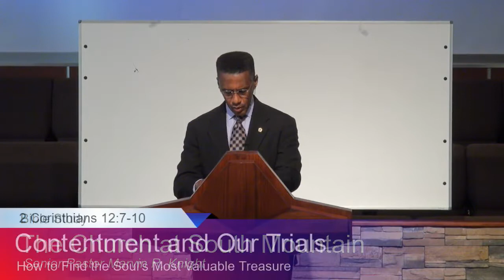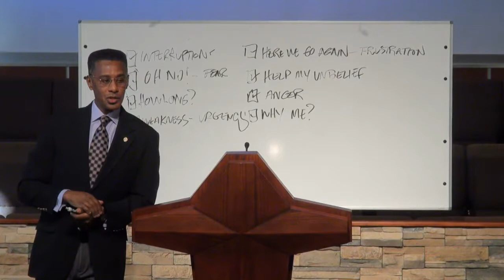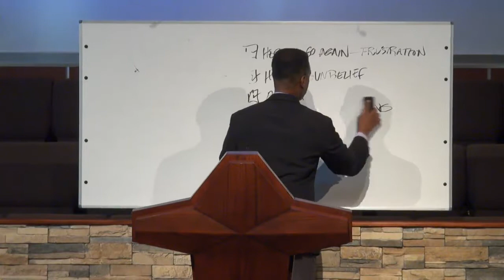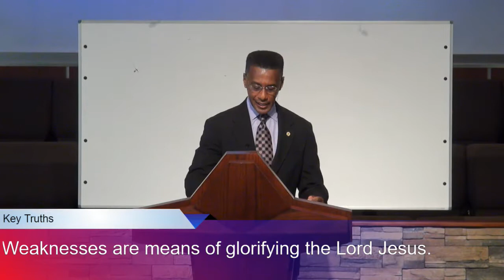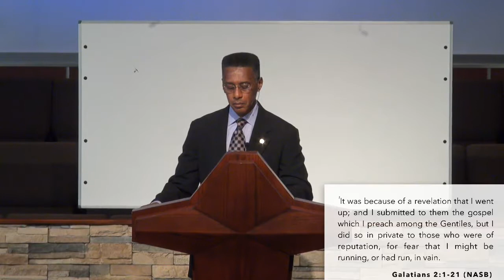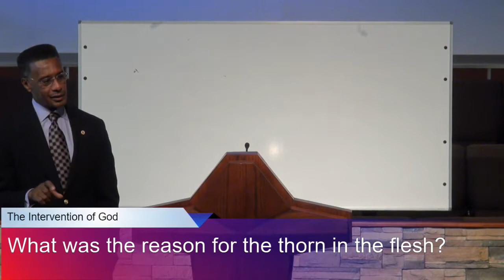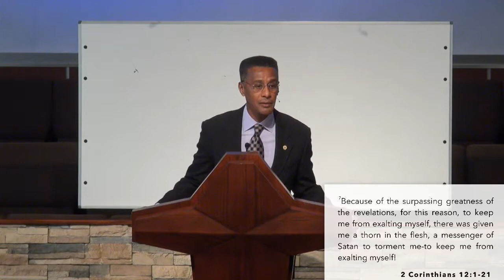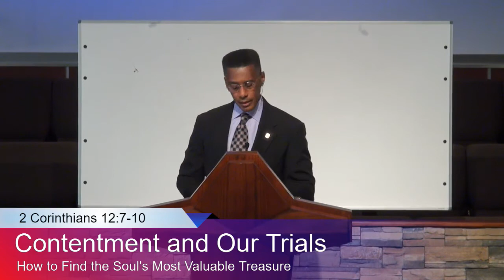Contentment and Our Trials